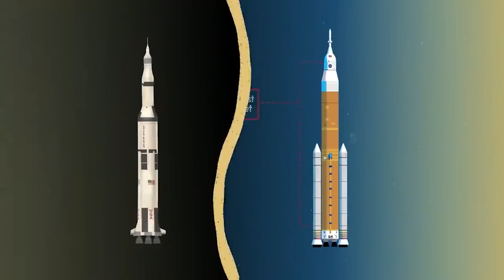SpaceX's INCREDIBLE Manufacturing just Humiliated the Entire Rocket Industry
In today's episode, we will have a look at SpaceX's dominance and figure out why it has been a major cause for the humiliation of other space companies

The billionaire space race is only a race by name. In actuality, there is SpaceX – and everyone else. Relativity Space is building the world's first 3D-printed rocket and plans to build rockets on Mars with robots. Virgin Orbit is putting satellites into orbit by launching a rocket from beneath the wing of a jumbo jet. Its sister company, Virgin Galactic, is flying people to the edge of space from an air-launched spaceplane. RocketLab has developed the first rocket engine fed with an electric pump and is trying to catch it out of the air with a net connected to a helicopter. However, no other space company is dominating more than SpaceX.

No one has visited the Moon since 1972. But with the advent of commercial human spaceflight, the urge to return is resurgent and generating a new space race. NASA has selected the private company SpaceX to be part of its commercial spaceflight operations, but the firm is also pursuing its space exploration agenda. To enable flights to the Moon and beyond, both NASA and SpaceX are developing new heavy-lift rockets: SpaceX’s Starship and NASA’s Space Launch System. But how do they differ and which one is more powerful?

It is safe to say that both companies are superior. The large fund that SpaceX receives from the US government for various projects is helping the company to position itself as a leader in the space launch business. But let’s not jump to the conclusion that NASA is more superior than SpaceX because the latter has the capabilities to deliver some surprises too.

The Space Launch System (SLS) from NASA will be taking the crown from the discontinued Saturn V as the most powerful rocket the agency has ever used. The current incarnation (SLS block 1) stands at almost 100 meters tall.

The SLS core stage is powered by four RS-25 engines, three of which were used on the previous Space Shuttle. It is augmented by two solid rocket boosters, attached to its sides, providing a total combined thrust of 8.2 million pounds at launch — about 5% more than the Saturn V at launch. This will lift the spacecraft to low Earth orbit. The upper stage is intended to lift the attached payload — the astronaut capsule — out of Earth’s orbit and is a smaller liquid fuel stage powered by a single RL-10 engine (already in use by ATLAS and DELTA rockets) which is smaller and lighter than the RS-25.

SpaceX’s launch system is comprised of two stages: Super Heavy and the Starship. SpaceX Starship is designed to operate both in the vacuum of space and within the atmospheres of Earth and Mars, using small moveable wings to glide to the desired landing zone.

The rocket will provide 15 million pounds of thrust at launch, which is approximately twice as much as the rocket of the Apollo era. Atop the launcher sits the Starship, itself powered by another six Raptor engines and equipped with a large mission bay for accommodating satellites, compartments for up to 100 crew, and even extra fuel tanks for refueling in space, which is critical to long-duration interplanetary human spaceflight.

Once over the landing area, the Starship flips into a vertical position and uses its onboard Raptor engines to make a powered descent and landing. It will have sufficient thrust to lift itself off the surface of Mars or the Moon, overcoming the weaker gravity of these worlds, and return to Earth – again making a powered soft landing. The Starship and Super Heavy are both fully reuseable and the entire system is designed to lift more than 100 tons of payload to the surface of the Moon or Mars.